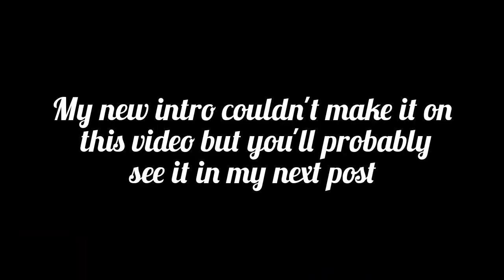Happy One Year Anniversary 🎉| Teaching Myself A Dance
Since its my one year anniversary, I decided to post this video which I did 2 years ago meaning it was done before a started YouTube 😳